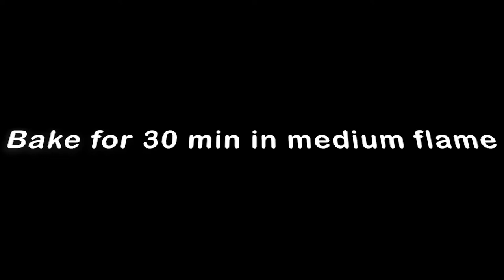Mango Truffle Cake | Homemade Mango Cake Recipe | Without Oven | Green Garnish Recipes